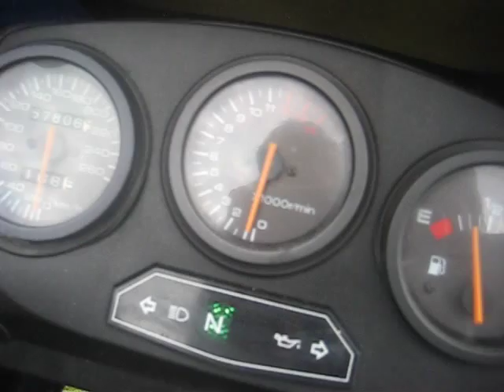Suzuki gsx600f sound with homemade exhaust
homemade exaust :)